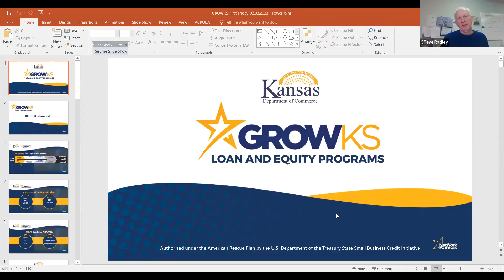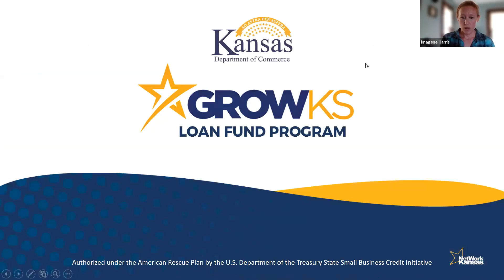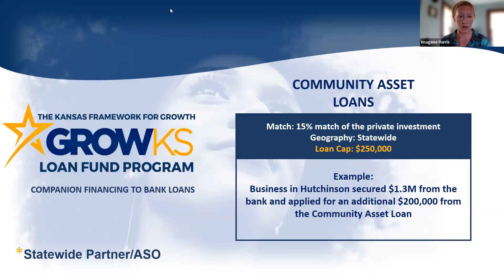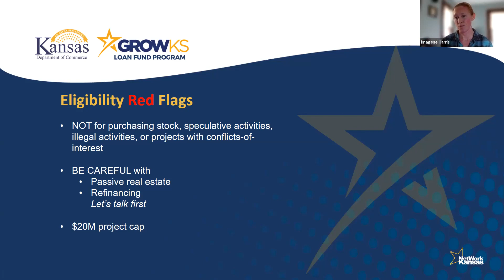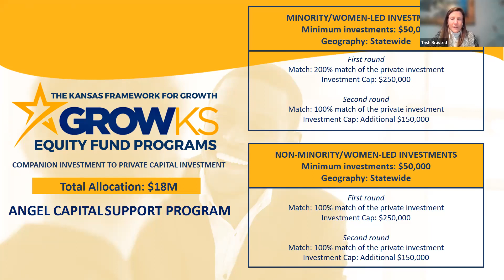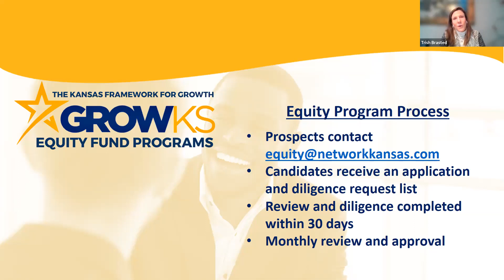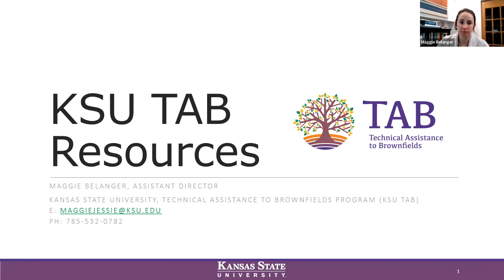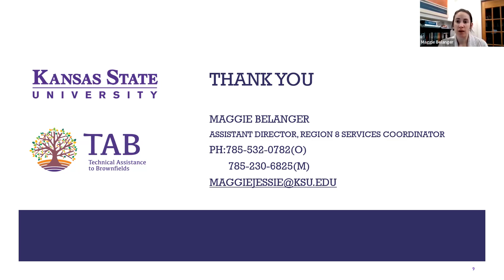First Friday e-Call: Financial Capital for Your Small Business - 2/3/23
Presenter: Steve Radley, CEO, NetWork Kansas

For more First Friday e-Calls, visit K-State Research and Extension's Community Vitality